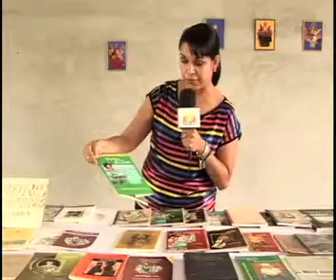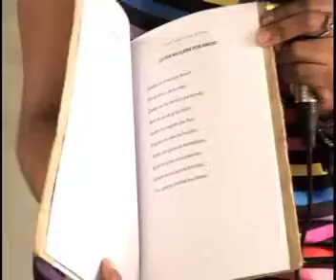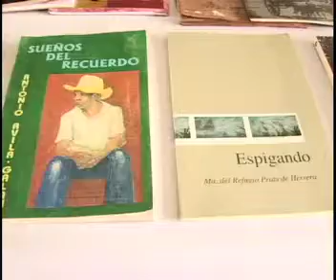TELE T_Reporteando con Jeanette_ Realizan mesa literaria en el marco de las fiestas a San Juan